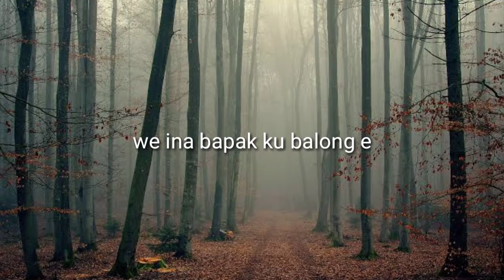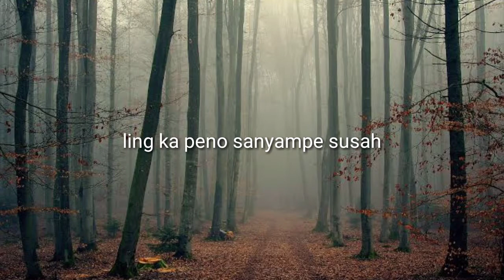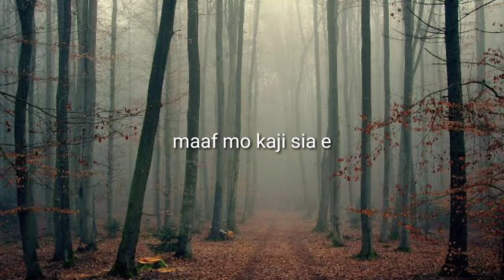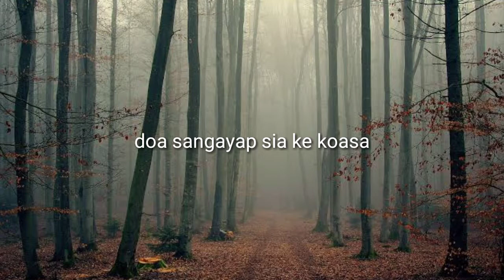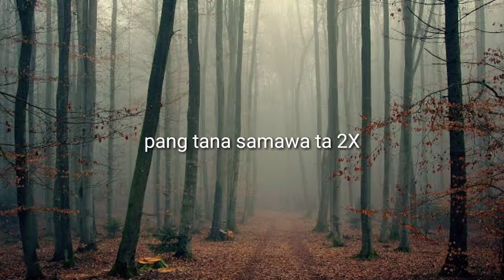Dea samawa utan (INA BAPAK)cover by heriyanto